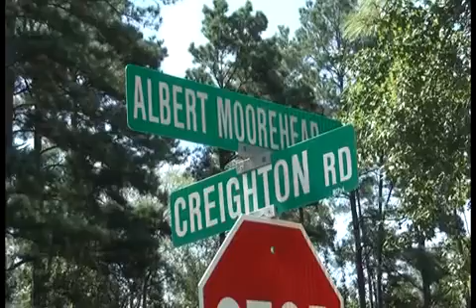073012BODY FOUND ON SIDE OF ROAD MAGNOLIA BEND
Early this morning Conroe Police received a call from Katherine Taylor who reported that Perry Taylor her husband she married Saturday had shot her ex-boyfriend. The former boyfriend, Russell Alan Bointnott, was also their next door neighbor. Fearing for her life she went to a family members house in Conroe where the call was initiated. Just after 9 a.m. a Montgomery County Deputy was dispatched to the home at which the incident had been reported. The deputy talked with the landlord of the property located at the corner of Morehead and Crighton Road. Perry was not at the location. The deputy then left the scene and called Conroe Police to update them on his findings. It was then he received new information on the case and returned moments later. When he arrived Perry Taylor drove up and detained. The deputy discovered evidence in Taylor's truck that suggested a crime had been As the deputy was speaking with the suspect a call was dispatched that a man had been found lying on the side of the road and appeared to be dead at the intersection of Magnolia Ridge and Redbud in the Magnolia Bend Subdivision. MCHD and Central Montgomery County Fire Department responded to the scene. Patrol units from the Montgomery County Sheriff's Office arrived on the scene. Paramedics on the scene determined that Russell Alan Bointnott, 51 was deceased. Detectives responded to both scenes and it was determined that Bointnott appeared to have a single gunshot would to the head. Bointnott was transported to the Montgomery County Forensic Center by Eickenhorst Funeral Directors.